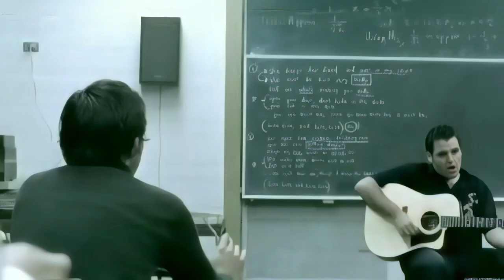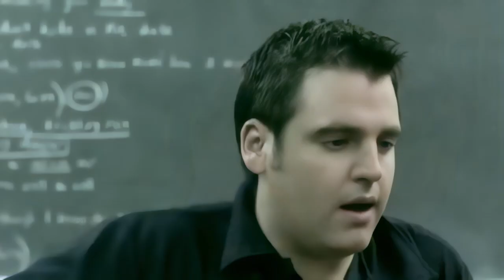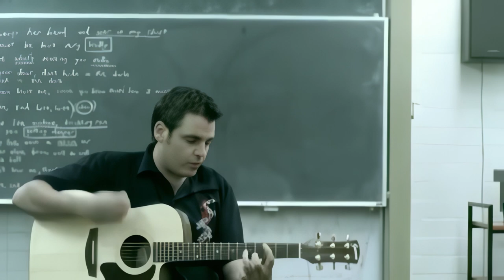Alex Lloyd - Green (Music Video) (FHD AI Remaster) - 2002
in HD & HQ & Remastered. This video was resurrected from this one

The video was AI upscaled from 360p to 1080p and the audio was carefully remastered using iZotope Ozone v11.

About 50 seconds was cropped from the beginning. It is just not needed and there's too long a wait until the music starts.

Wikipedia:
"Green" is a song by Australian singer-songwriter Alex Lloyd. The song was released on 18 February 2002 as the third single from his second studio album, Watching Angels Mend (2001). It peaked at number 25 in Australia.

At the ARIA Music Awards of 2002, Lloyd was nominated for seven awards, and won ARIA Award for Best Male Artist.

Daniel Werner from CMJ called the album "one of Australia's biggest homegrown albums of 2002" and "a serious contender for record of the year".